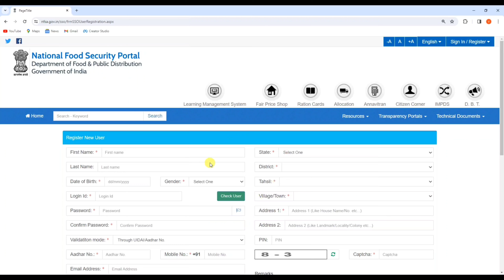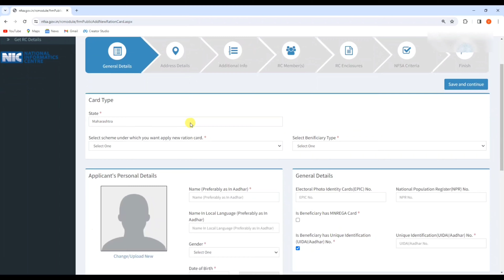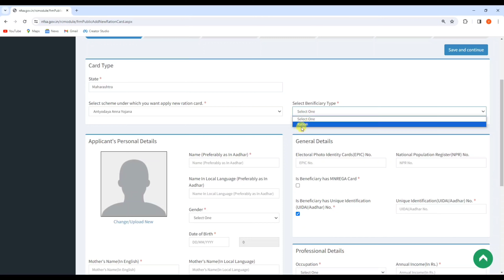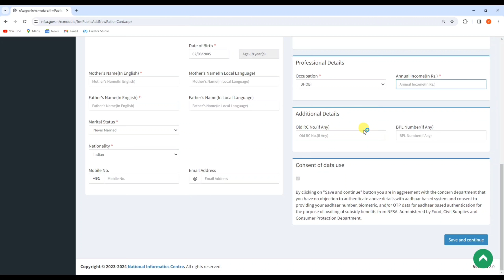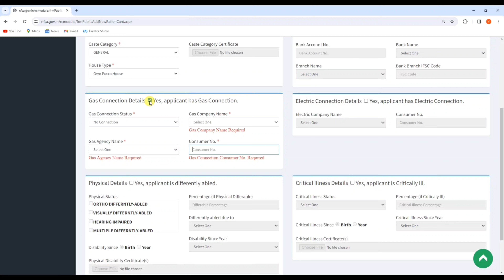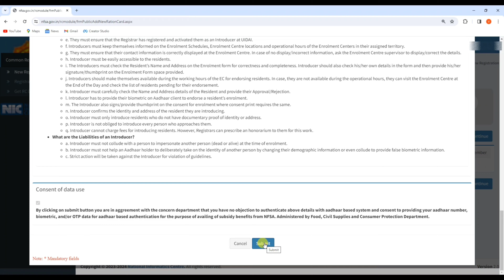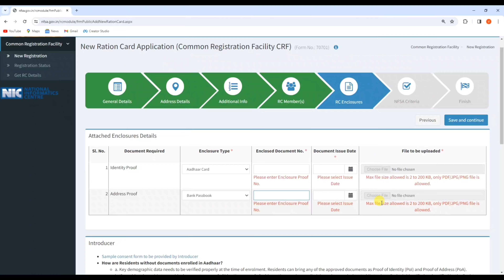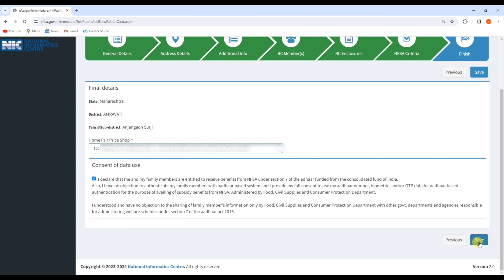New Ration Card Online Apply 2024 | Naya Ration Card Kaise Banaye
Hello,
Dosto es video me Maine apko bataya hai kaise aap New Ration Card online bana sakte hai ! Agar apka Ration Card nahi bana hai to ye video apke liye bahut important hai ! Agar apko ye video pasand ayega to like aur share jarur karna !